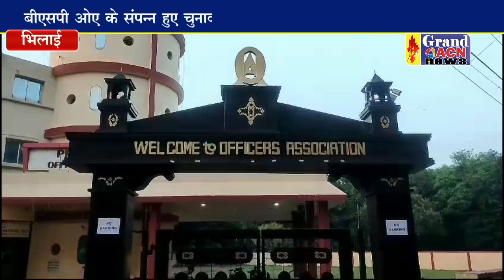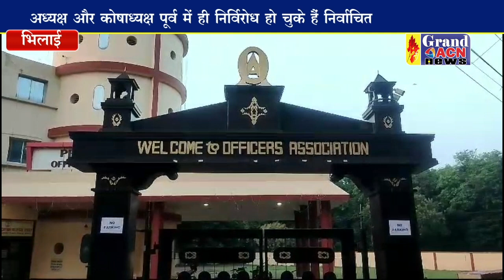परविंदर सिंह दूसरी बार बने बीएसपी ओए के महासचिव